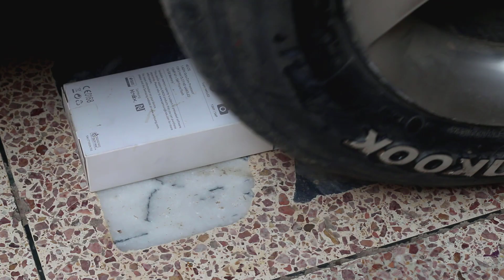Crushing Crunchy & Soft Things by Car! - EXPERIMENT: LIGHT BULBS VS CAR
So enjoy and stay with us. Thank you